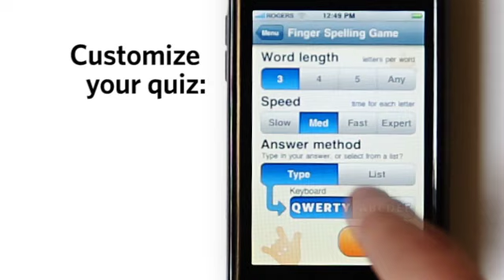ASL finger spelling Game (iPhone app)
This is a great game for you to practice your receptive American Sign Language (ASL) spelling skills. Test your skills with this fun new game for all ages!

With the My Smart Hands spelling game you can pick from two different play modes. You can either choose to type in your answer or select from a list. With the list option you can pick from two, three or four possible answers. This is terrific for younger children who are starting to recognize letters and words. Set the game to the list option with two answers and have your child have fun picking a 50/50 option. As your child grows and gets better you can set the game to three or four selections.

You can also choose your keyboard--the standard QWERTY layout, or an ABCDEF layout for children.

You can also set the game to play only three letter words, four letter words, five letter words or a combination of all words. Choose your speed from slow, medium, fast or expert. The game can grow with your learning needs. The better you become the harder you can set the game to test your skills. The game comes with over 1750 words to be tested from!

As a bonus, this game also comes with all of the letters of the alphabet to help you learn or review. The harder letters come with more than one view to help you accurately make the sign.